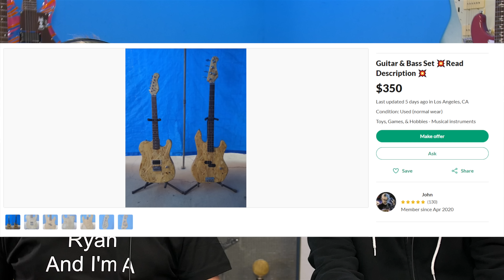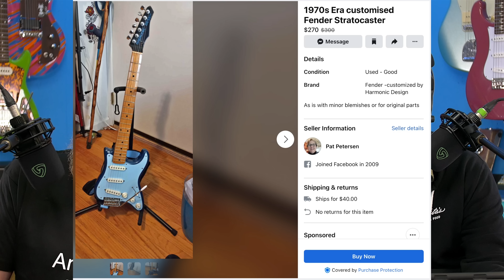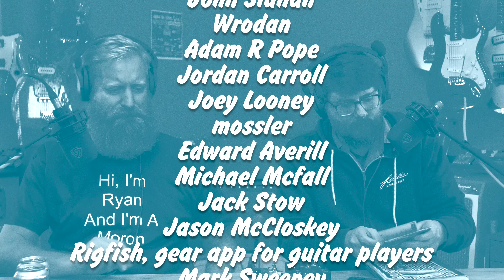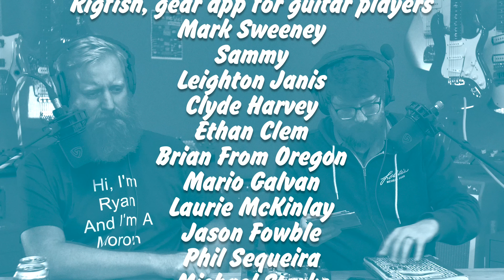WHAT ARE "ONSET GUITARS"? - Matched guitar/bass, LED Tele (TeLED?), 70s era travel strat - 419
60 Cycle Hum
9450 Mira Mesa Blvd.

00:00 The existence of offset guitars implies the existence of onset guitars
36:35 This is a matched guitar and bass and it's awful and I hate it
50:40 Something about packages and also we slap a sticker on a guitar
56:50 LED Telecaster - Go check out Rockit
1:02:30 70s era travel Strat...maybe

This week's song was sent by Ian Ferguson and is called "Enthralled in Aquarius"